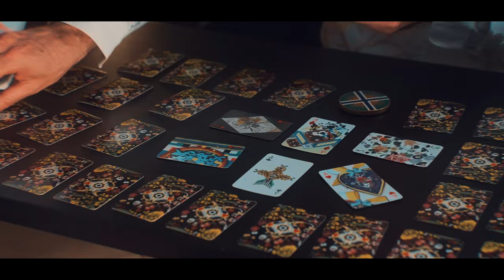Slavi Bravissime Persone - Cumbia del Presidente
Una Produzione Castigo Records
Idea Geniale, Produzione Suprema e Indiscutibile Direzione Artistica: Frei Castigo
Miracoli, Montaggio e Colpi di Genio:  Frei Castigo
Musica e Botte di Carisma: Presidente Nestor Fabbri
Prodigi e Apparizioni Sacre: Donatello Angelini
Beatificazioni e Telepatia: Marcello "Jandu" Detti
Videomaker ancora alle prime armi iniziato dagli Slavi a questo lavoro:  Marcello Veggiani
Con la partecipazione di Antonio Ramberti